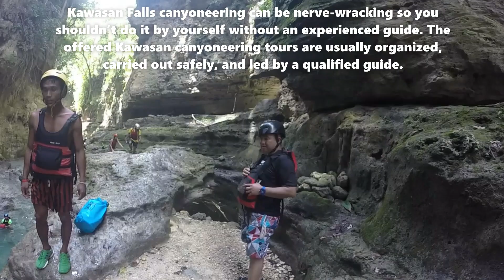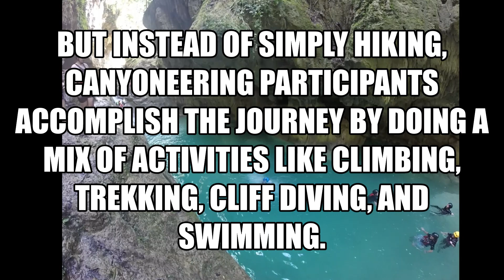CANYONEERING pt 7 Jumping in a gatorade colored fresh water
Kawasan Falls Canyoneering in Cebu is the most adrenaline-pumping adventure to be had in the Philippines.
Whether it’s your first time canyoneering or not, the Kawasan Falls Tour is not to be missed on your South Cebu itinerary!